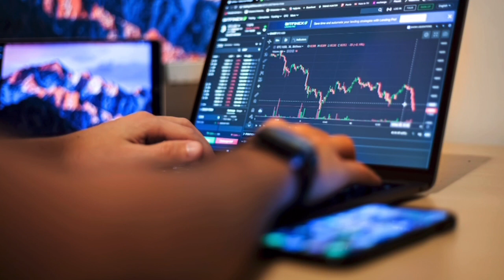📊 TRADING EN LA ZONA - Capítulo 8 de 11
Dicen que lo que estás buscando te está buscando; unete a la comunidad SioSiLife ENFOCADOS EN MENTALIDAD, FINANZAS, EXPERIENCIAS y mucho mas!!!.

en MIEMBROS haz log in con la informacion de tu registro y adquiere tu membresía BASIC completamente GRATIS!!!

Para mas información envía un texto via WhatsApp! o follow the channel